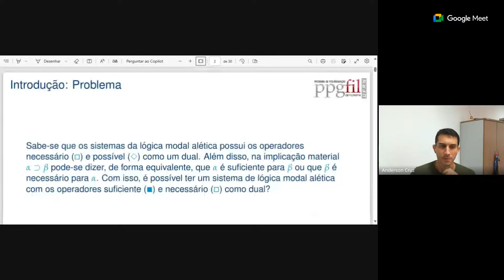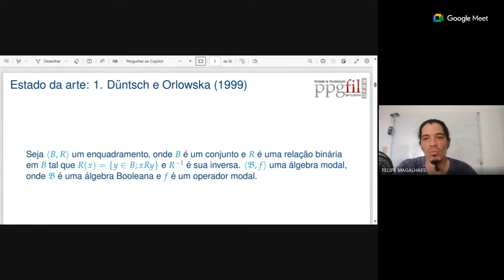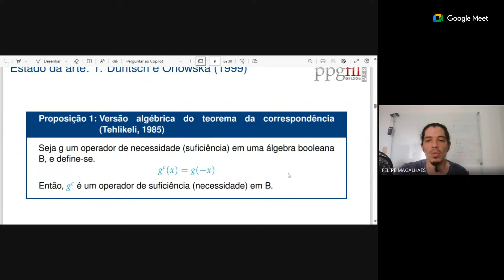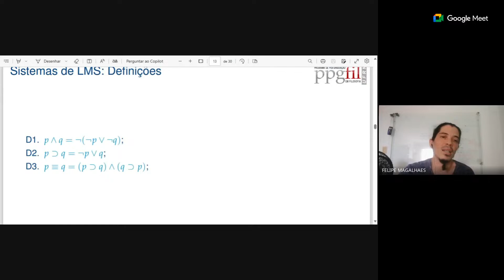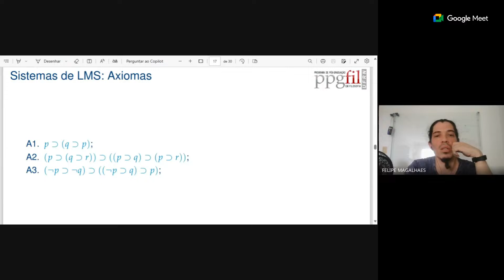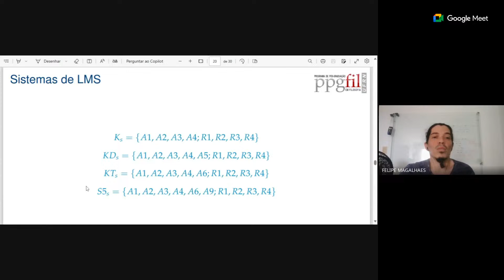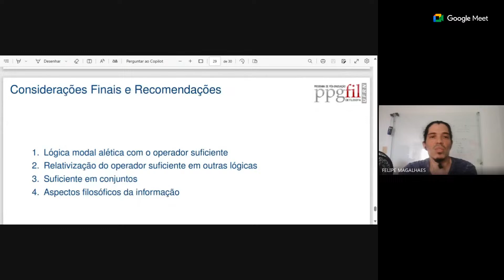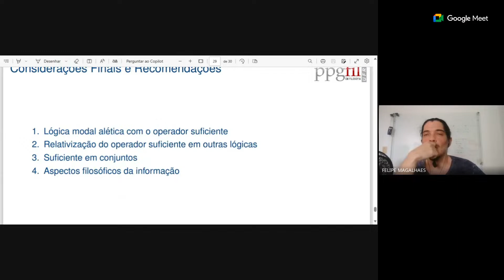Exame de Qualificação Doutorado PPGFIL - Felipe Magalhães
Exame de qualificação de Felipe.